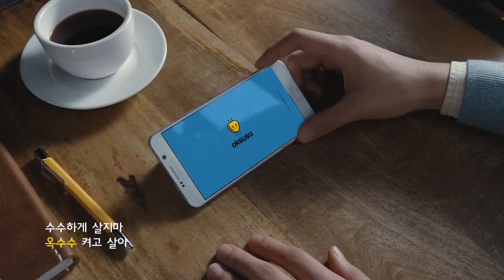韓國廣告- 玉澤演옥택연、Jackson SK Broadband 寬頻 OKSUSU視頻 廣告